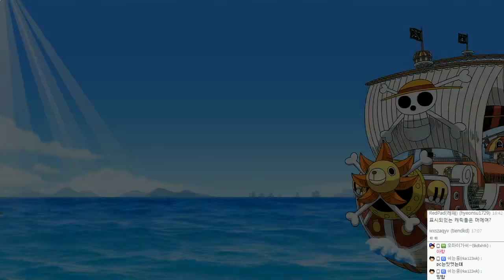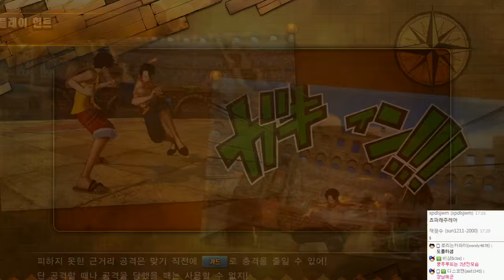원피스 버닝블러드 세계랭킹14위 멀티게임 꿀팁 & 사기캐릭터 팁 | 1부 - by조마문 (PS4) ( 원피스게임 One Piece Burning Blood )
원피스 버닝블러드 세계랭킹14위 멀티게임 꿀팁 & 사기캐릭터 팁 | 1부입니다. (PS4 원피스게임)